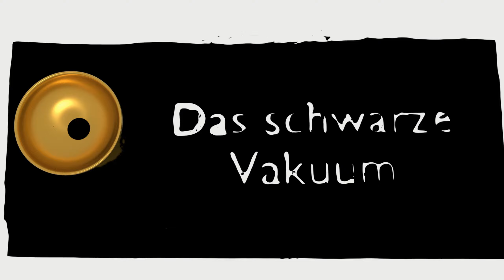Gold Express [Deutsch] #5 Durch den Teleporter!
Gold Express ist ein asymetrisches Spiel, in welchem 4 Spieler die Rolle der "Extractor" übernehmen und ein Spieler die Rolle des "Watcher". Die Extractor müssen versuchen Datenbestände zu sammeln (orangene Würfel) und diese dann in eine Speicherbank hochzuladen (blaue Stationen). Wurden 7 Datenbestände hochgeladen, fliegen Transporter heran, um die Extractor abzuholen.
Der Watcher muss die Extractor daran hindern ihre Ziele zu erreichen und sie niederstrecken. Jeder Charakter hat dabei einzigartige Fähigkeiten, die ihm helfen sein Ziel zu erreichen.